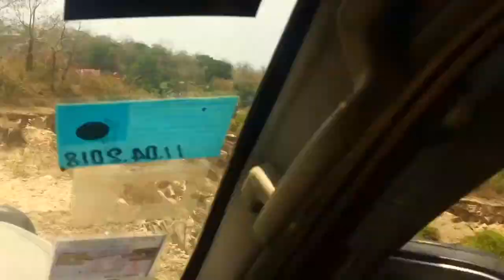Sunday Rock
A quick sunday trail run around Phnom Penh. Some small rock crawling nothing crazy!